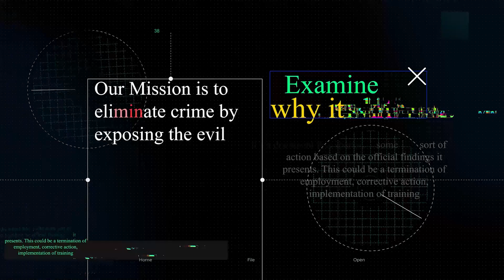Jeana Burrus: From Jane Doe to Murder Victim with Tom Myers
Welcome to a special episode of All Things Crime, where Jared Bradley delves into the mysterious case of Jeana Burrus, or Sarasota’s Jane Doe turned murder victim. With special guest Tom Myers, a seasoned crime investigator, they piece together the facts surrounding Jeana Burrus' disappearance and the subsequent discovery of her remains.

Jeana Burrus vanished without a trace in 2007, but her disappearance went unreported by her family. Tom Myers sheds light on the possible reasons behind this and the challenges investigators faced in initially identifying her remains. Through their discussion, they uncover the prime suspect, Jeana's husband James Burrus, who had connections to the auto body shop where her body was found.

As the investigation unfolds, listeners will witness the complexities involved in solving cases that have gone cold for years. Not only does the case highlight the importance of communication within families, but it also raises questions about the manipulation of children in sensitive situations.

Join Jared Bradley and Tom Myers as they unravel the truth behind Jeana Burrus' disappearance and the justice she deserves.

Tom Myers is a retired FBI ERT leader, and has had an extensive background in law enforcement. He has been a CSI extraordinaire and a ranger.

Takeaways:
1. Open communication within families is essential.
2. Persistence in cold cases can lead to breakthroughs.
3. Technological advancements can play a crucial role.

If you are interested in more videos about the M-Vac, DNA and investigations, also check out the M-Vac's channel